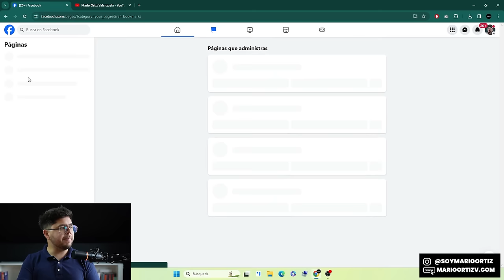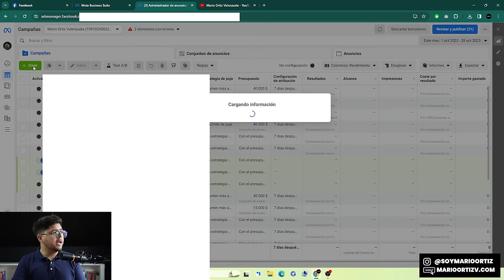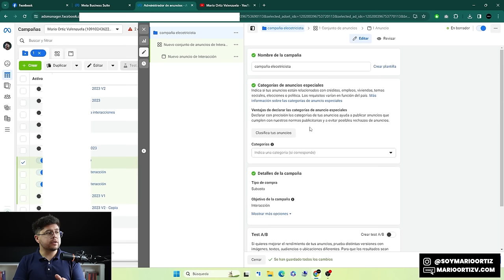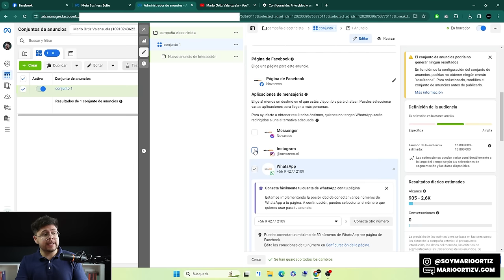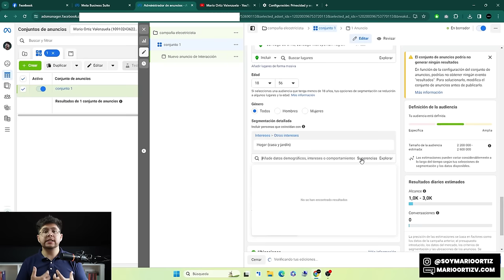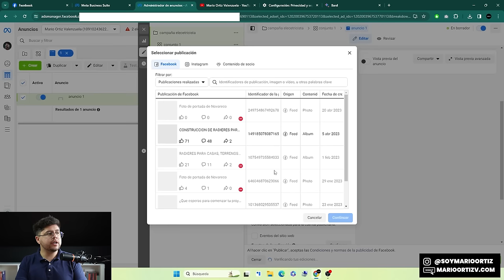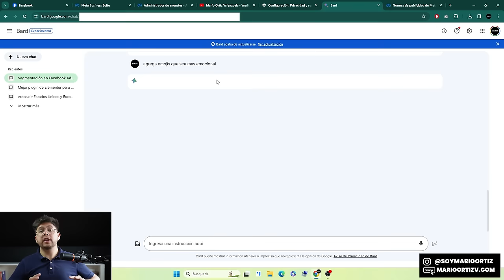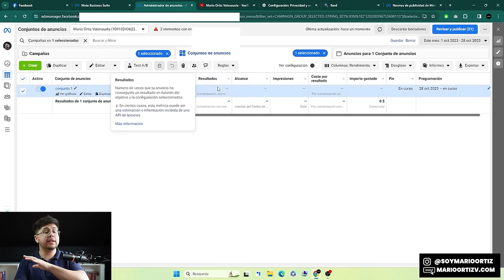Como hacer Anuncios en Facebook Ads 2024 ✅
Como hacer Anuncios en Facebook Ads 2024 - como hacer campañas de publicidad en Facebook ads actualizado

00:00 Como hacer Anuncios en Facebook Ads
00:27 Como crear una pagina de facebook
05:54 Como entrar al administrador de anuncios de facebook ads
07:42 Objetivo de campaña
11:23 Como crear una campaña de mensajes en facebook ads 2024
11:54 Creando una campaña en Facebook ads desde cero y paso a paso
47:00 fin del video